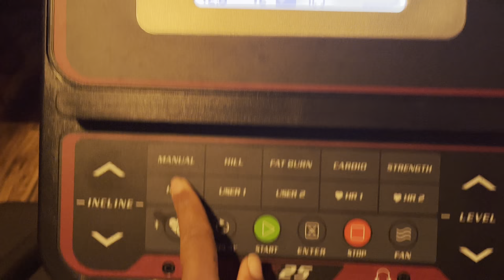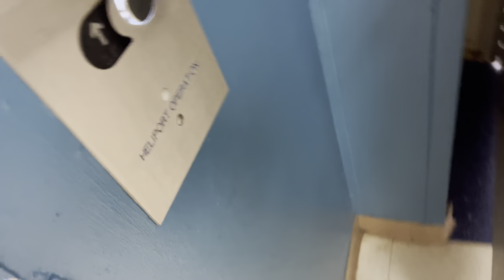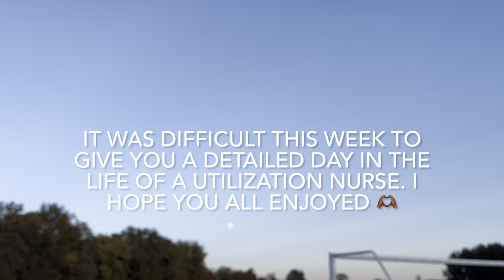VLOG| Day in The Life| Utilization Review Nurse